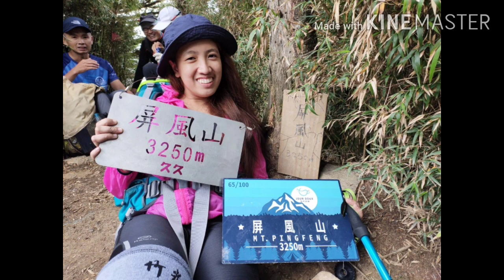Mt. Pingfeng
#65 in 100 peak of Taiwan